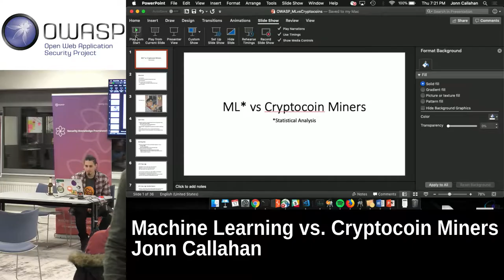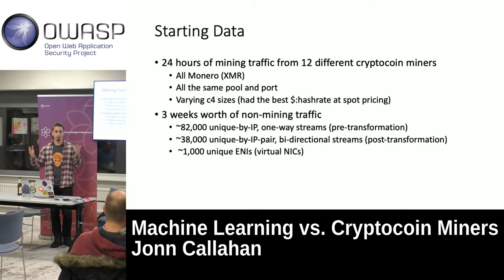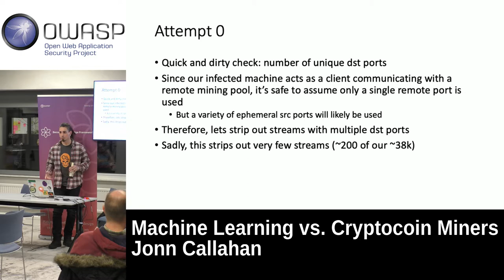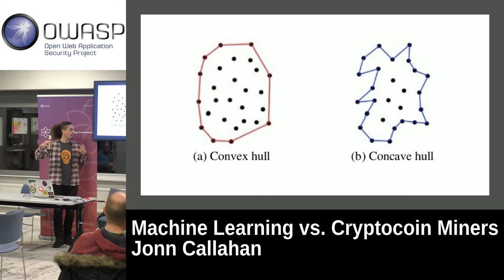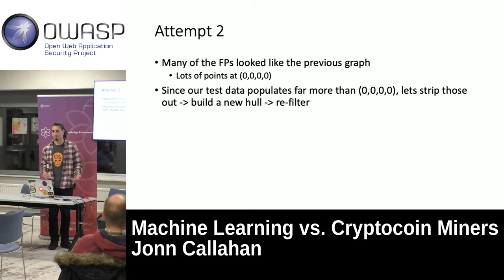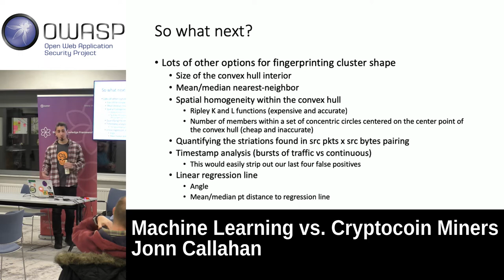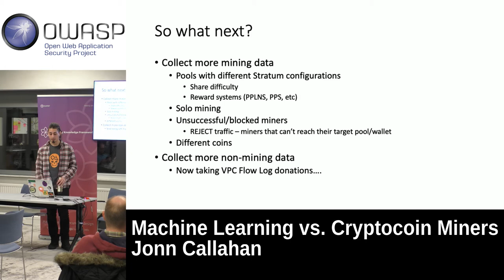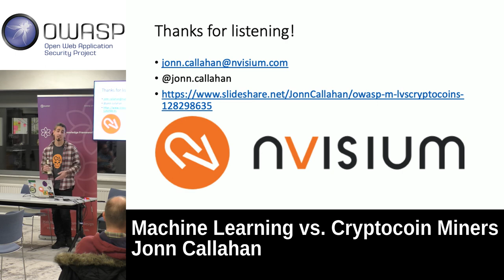OWASP NL Chapter Meeting: Machine Learning Vs. Cryptocoin Miners - Jonn Callahan